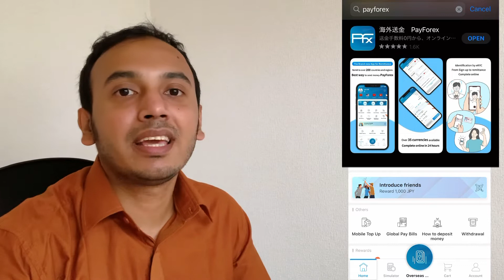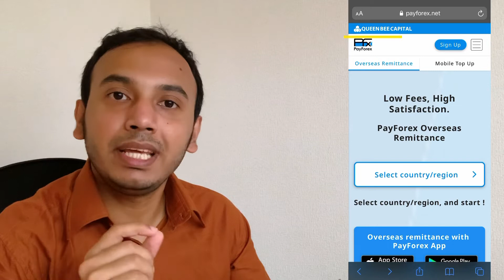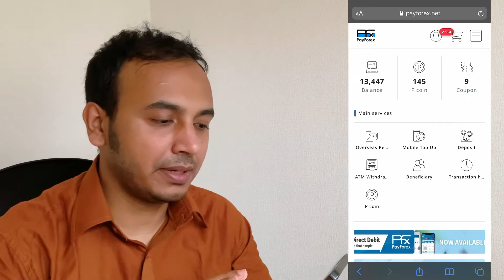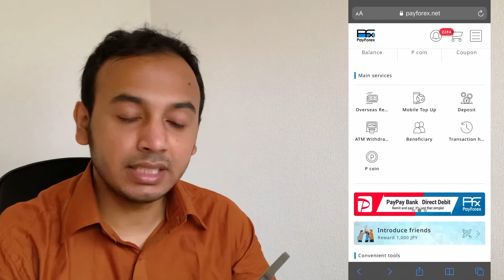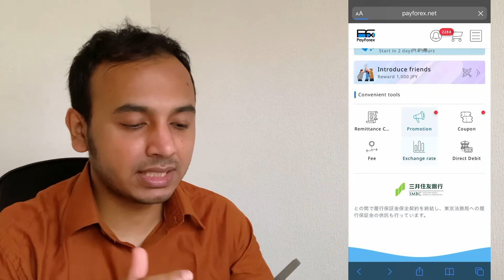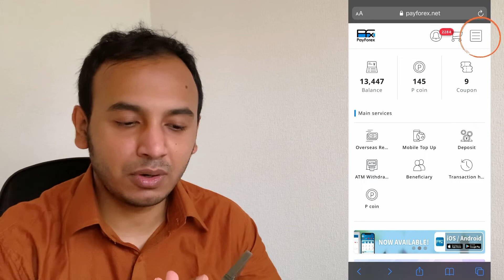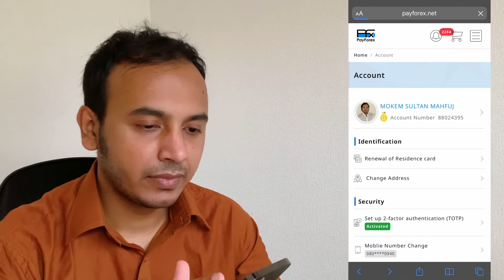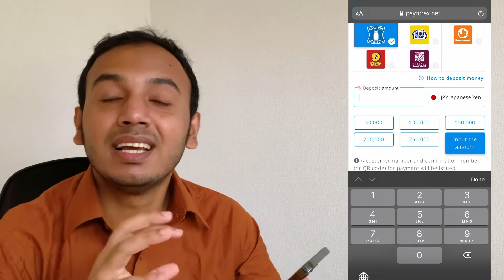পেফরেক্সের ওয়েবসাইটে অনেক পরিবর্তন হয়েছে। নতুন ওয়েবসাইট সম্পর্কে সার্বিক ধারণা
জাপান থেকে বাংলাদেশে রেমিটেন্স পাঠানোর সহজ,দ্রুত এবং নিরাপদ মাধ্যম পেফরেক্স।
PayForex Remittance সর্বোপরি জাপানে বসবাসরত বাংলাদেশীদের জন্য স্মার্ট সেবা দিয়ে যাচ্ছে।
হাতে থাকা স্মার্টফোনের মাধ্যমে স্মার্টভাবে নিজেনিজেই রেমিটেন্স করা যায়।

রেমিটেন্স সংক্রান্ত যেকোনো সমস্যায় পেফরেক্সের বাংলা বিভাগে যোগাযোগ করুন।

বাংলাদেশীদের জন্য PayForex Helpline:
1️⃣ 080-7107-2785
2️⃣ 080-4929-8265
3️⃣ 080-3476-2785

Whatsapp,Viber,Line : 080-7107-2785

Facebook Group: PayForex Remittance Bangladesh